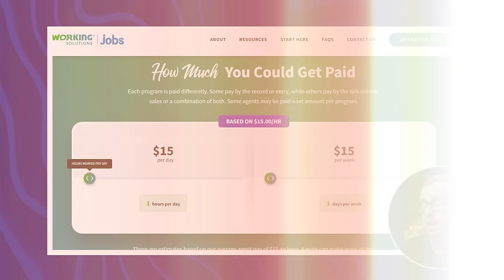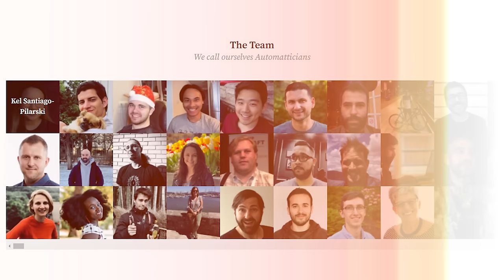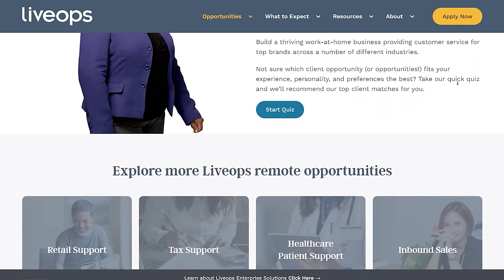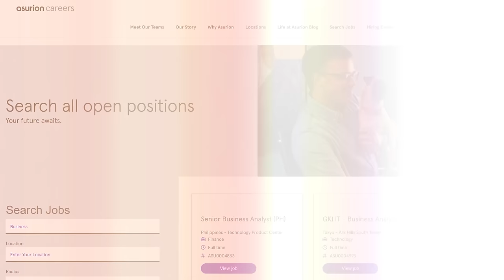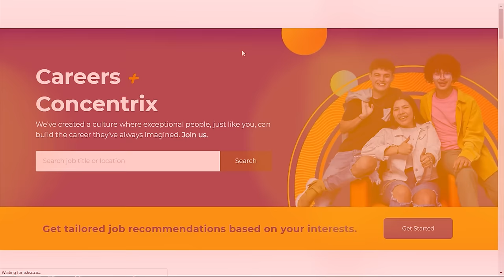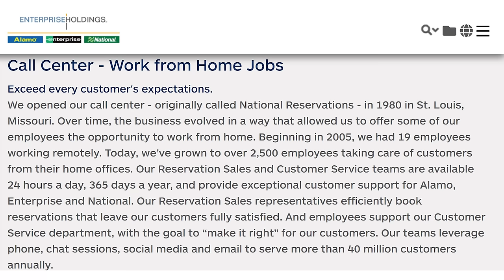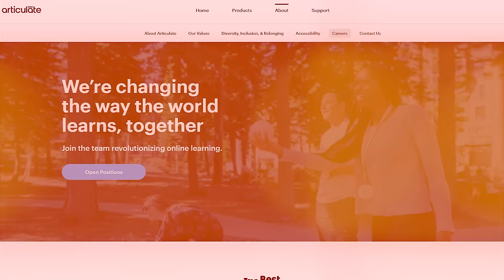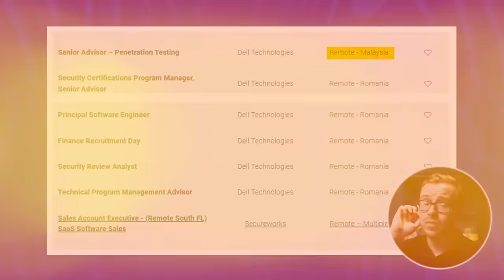17 Work From Home Job Companies Always Hiring! (Worldwide)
Explore 17 Work From Home Job Companies Always Hiring! (Worldwide) by watching this video. Discover a range of positions that might be interesting to you. These job companies are always hiring and offer flexibility and diverse roles.

Skip the job hunt stress and dive into a wealth of remote job options. Don't miss out on your chance to join these leading work from home companies with positions always available worldwide.